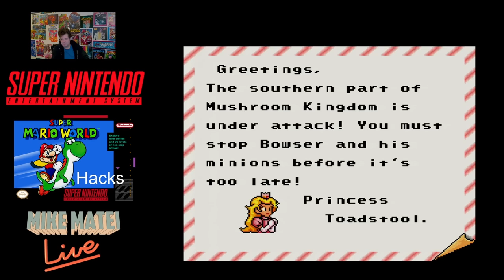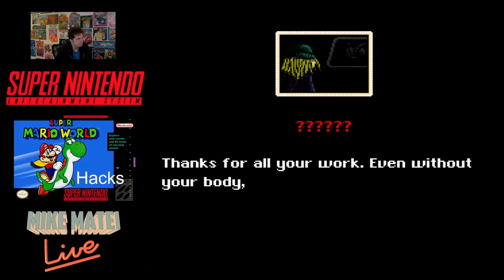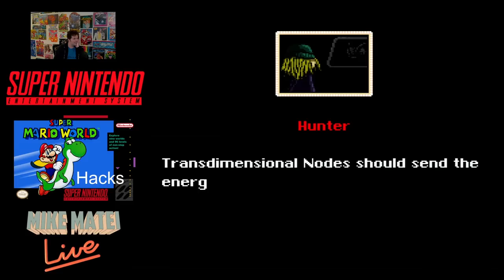Super Mario World Mods - Mike Matei Live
On this stream I tried out a batch of Super Mario World hacks. I'm always on the hunt for good ones. Follow Mike Matei on Twitch ✜